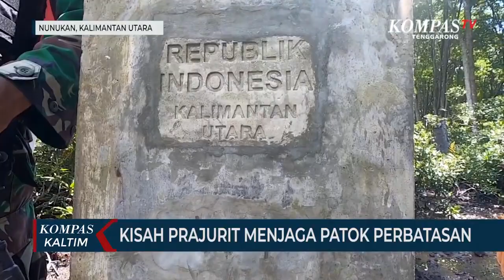Kisah Prajurit TNI-AD Menjaga Patok Perbatasan Indonesia-Malaysia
NUNUKAN, KOMPAS.TV - Patroli patok west pilar (WP) 17 merupakan salah satu tanggungjawab pos bambangan, terdiri dari 42 patok tersebar di sepanjangan bukit dan rawa yang ada di Pulau Sebatik, Kabupaten Nunukan.

Medan yang begitu sulit dilalui dengan menggunakan perahu tradisional milik warga sekitar  menyusuri Sungai Sebatik, lalu harus berjalan kaki.

Seperti yang disampaikan komandan pos bambangan, Letda INF Agus Saiful, mengatakan kondisi medan dalam melaksanakan patroli sangat bervariasi mulai dari masuk sungai, hutan hingga rawa-rawa.

Sehingga untuk mencapai patok west pilar (WP) 17 personil pos bambangan membutuhkan fisik yang siap untuk memastikan bahwa patok tersebut dalam kondisi aman dan tidak bergeser serta berada di titik koordinat sesuai dengan data yang ada pada GPS.

Hal yang sama diungkapkan dansatgas yonif 623/BWU, dimasa tugasnya yang telah berjalan selama 2 bulan ini seluruh patok yang ada di wilayah kodim 0911 diperbatasan Indonesia - Malaysia berjumlah 6.849 terdiri dari 5 satuan setingkat kompi (SSK) semuanya dalam keadaan aman serta kondisi baik.

Tidak hanya itu, jalur ini juga rawan dijadikan jalur tikus bagi sindikat perdagangan narkoba dan trafficking atau pedagangan manusia. Meski demikian, mereka juga tetap waspada jika berpapasan dengan kelompok warga untuk tetap menjaga jarak di masa pandemi covid-19.